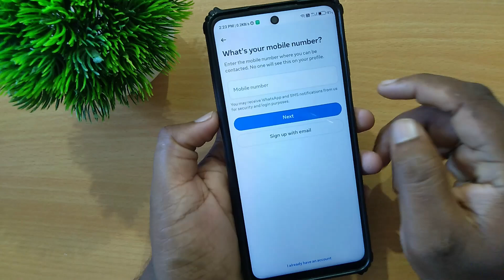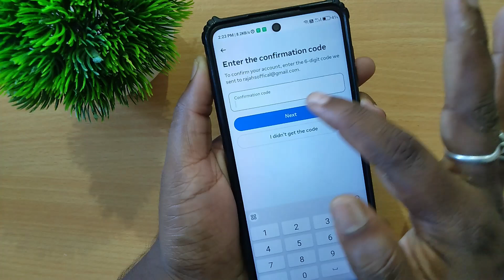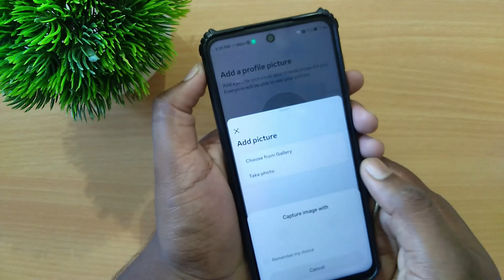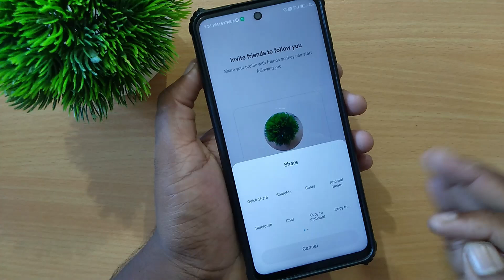Instagram Chalu Kaise Karen | Instagram New Account Kaise Banaye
In this video i am telling About How to open instagram id

instagram account create new
new instagram id kaise banaye
new instagram id kaise banaye full setting